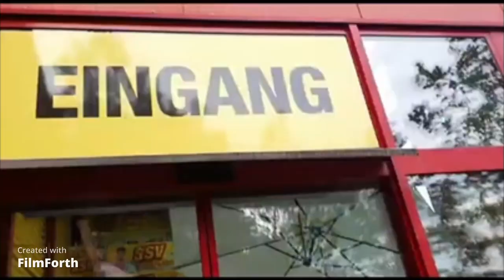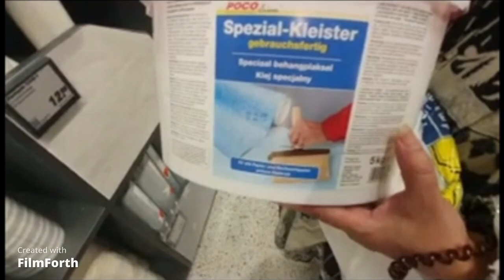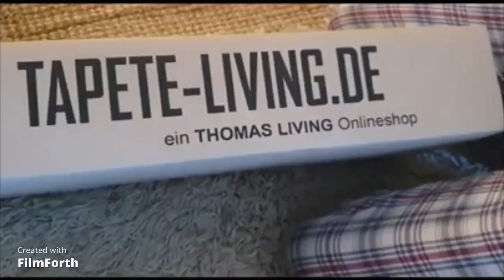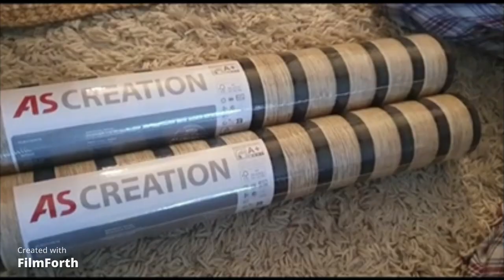Transform your Dining Corner with This DIY Hack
In this video, we're going to show you how to transform your dining corner with a simple DIY hack. By adding some beautiful Ikea storage cabinets, you'll be able to organize and maximize your space in no time!

If you're looking to spruce up your dining space without spending a lot of money, this hack is perfect for you! By adding in some stylish Ikea storage cabinets, your dining corner will look amazing and be easier to use than ever before!
Many thanks to all the viewers for your love and support.